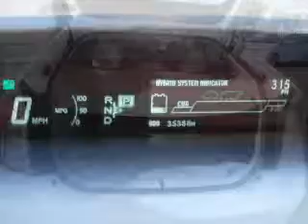2012 Toyota Prius - Garden Grove CA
We've been honored to serve the Garden Grove CA area, we promise that your experience at our dealership will exceed your expectations! Year : 2012 Make : Toyota Model : Prius Two Hatchback 4D Engine : 4 cylinder Hybrid 1.8 liter Trans . : Exterior : White Miles : Mileage Toyota Place 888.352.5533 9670 Trask Ave Garden Grove, CA 92844 Welcome to Toyota Place, an Orange County Toyota dealership in Garden Grove, between Magnolia and Brookhurst just off the 22 Freeway in Orange County, California. We want to be your SoCal Toyota Dealer. We offer new Toyota cars including Camry, Corolla, Yaris, Highlander, Matrix, Prius, Avalon, Tacoma, Tundra, 4Runner, FJ Cruiser, Land Cruiser, Rav4, Sequoia and quality used cars at great prices. Our customers live and work not only in Orange County, Garden Grove, Tustin, Orange, Santa Ana, Costa Mesa, Anaheim, Westminster, Fountain Valley, Cerritos, Huntington Beach, Long Beach, Newport Beach but all over Southern California and the Greater Los Angeles area. Pre-Owned 2012 Toyota Prius Two Hatchback 4D Garden Grove CA